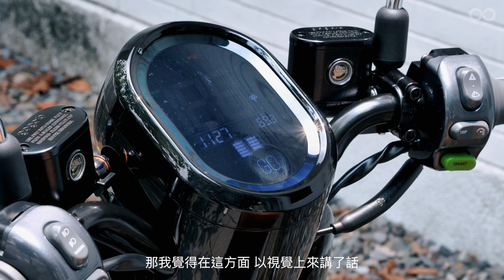GOGORO S2/DELIGHT媒體試乘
GOGORO 2推出後，大家一直期待著性能版本與全新DELIGHT，究竟兩台車有什麼樣的改變？快來看看這次的實車評測吧！